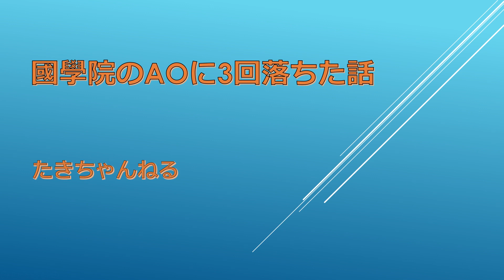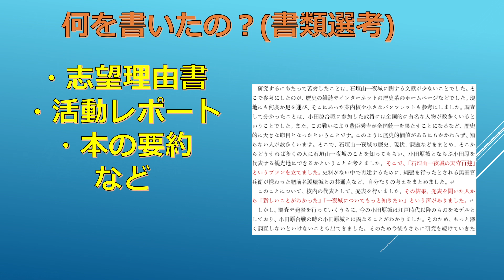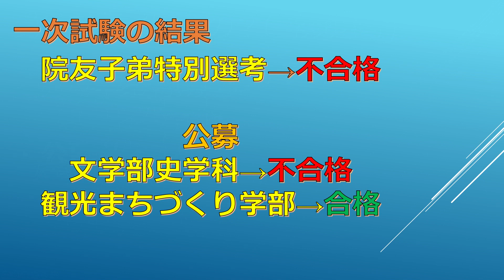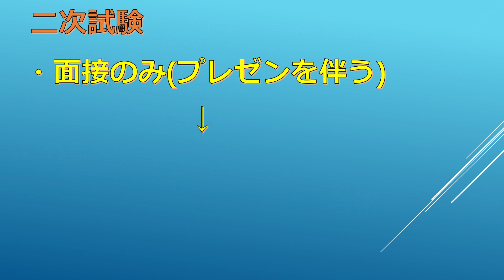國學院大學のAO入試に3回落ちた話【誰にも参考にならない受験話】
サムネの元ネタは自己防衛の人です。気づいた人いるかな